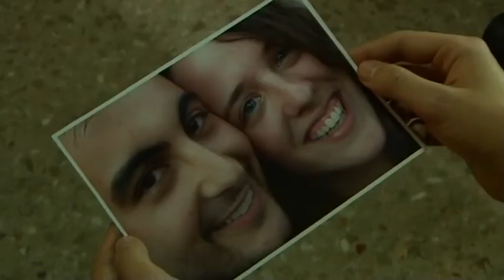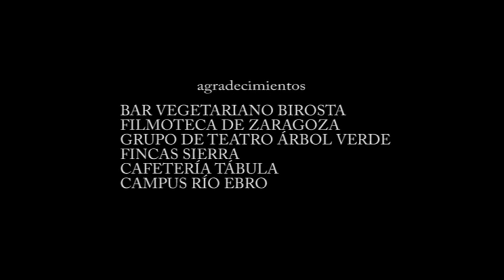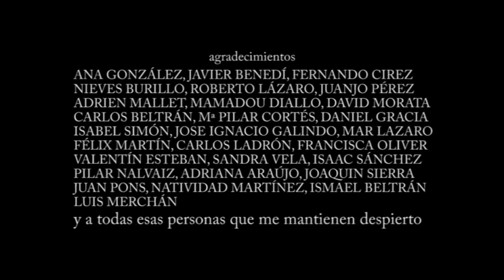Corto LETARGO (HD) 2008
Cortometraje Letargo de Javier Beltran. Protagonizado por Esti Arrieta y Javier Beltran.
Narradora: Ana Esteban
Banda sonora original: Lúa Castiella
Ayudantes de dirección: Juan Galindo Simón, Pilar Cortés, Raúl García, Ginés Navarro y Javier Puche.

SINOPSIS:
"Érase una vez un joven que padecía una enfermedad llamada narcolepsia...". Así empieza este cuentro tragicómico que narra la complicada historia de amor de alguien afectado por esta extraña enfermedad.

Zaragoza (ESPAÑA), 2008

Grabado en restaurante vegetariano Birosta Campus Río Ebro (CPS) de la Universidad de Zaragoza con trabajadores de la Fundación Circe Filmoteca de Zaragoza, Bar Tábula y en Fincas Sierra

Influencias musicales y cinematográficas de este corto: "Eduardo manostijeras" de Tim Burton, "Más extraño que la ficción" de Marc Foster, "Olvidate de mí" de Michel Gondry, "Amelie" de Jean-Pierre Jeunet, "El curioso caso de Benjamin Button" de David Fincher, Yann Tiersen, Sigur Rós, Muse, Moby, Ennio Morricone...

Estreno 6 de Marzo del 2008 a las 20 horas en La vía láctea (calle Dr. Palomar 25)

Estreno en la Filmoteca de Zaragoza el 4 de Julio del 2008 (Casa de los Morlanes)

Seleccionado en el 5º Festival de Cine de Comedia de Tarazona y El Moncayo

Seleccionado en el Festival de cortos Ranetas 2008 (Alcañiz)

Finalista del concurso "3, 2, 1... acción" organizado por Yuglo.com

Muestra Audiovisual Online Cantabria Visual 2008

VIII Muestra de cortometrajes aragoneses de Las Delicias
(English subtitles)
(Subtitles for the deaf and hard-of-hearing)

Short film Lethargy directed by Javier Beltran. Main roles by Esti Arrieta and Javier Beltran.
Narrator: Ana Esteban
Original soundtrack : Lúa Castiella
Directors assistants: Juan Galindo Simón, Pilar Cortés, Raúl García, Ginés Navarro y Javier Puche.

SINOPSIS:
"Once upon a time there was a boy who suffered from an illness called narcolepsy...". In this way stars this tragicomic tale about a complicate love story of a person affected by this estrange illness.

Saragossa (Spain), 2008

Movie an music influences: "Edward scissorhands" by Tim Burton, "Stranger than fiction " by Marc Foster, "Eternal Sunshine of the Spotless Mind " by Michel Gondry, " Le fabuleux destin d'Amélie Poulain" by Jean-Pierre Jeunet, "The Curious Case of Benjamin Button" by David Fincher, Cashback by by Sean Ellis, Yann Tiersen, Sigur Rós, Muse, Moby, Ennio Morricone...

You can see the trailer at youtube

Premiere 6th March 2008 in La vía láctea (calle Dr. Palomar 25)

Selected in 5º Festival de Cine de Comedia de Tarazona y El Moncayo, Festival de cortos Ranetas 2008 (Alcañiz) and finalista in "3, 2, 1... acction" by Yuglo.com